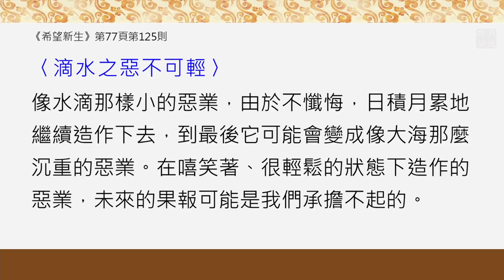聽法不能把握重點是什麼原因？福智－真如老師講述《希望新生》．如俊法師導讀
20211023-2 聽法不能把握重點是什麼原因？《希望新生》

聽法總是漏掉關鍵字，不能把握重點，或是不能親自聽到師長開示，得到直接的指導，是什麼原因？

《希望新生》第77頁，第125則---滴水之惡不可輕

像水滴那樣小的惡業，由於不懺悔，日積月累地繼續造作下去，到最後它可能會變成像大海那麼沉重的惡業。在嘻笑著、很輕鬆的狀態下造作的惡業，未來的果報可能是我們承擔不起的。

00:45
1) 小惡不可輕忽。雖得善趣人身，卻有諸多坎坷痛苦，都是小惡所感。

04:13
2) 何況更可怕的，業會增長廣大。
《廣論》118頁：“故如內身因果增長，諸外因果無能等者。”
如尼拘陀樹，種子小於芥子，長成之後，樹蔭可以映蔽五百輛車。業的增長速度更快!
如：須達長者與帝釋天王的天宮。

06:51
3) “在嘻笑著、很輕鬆的狀態下造作的惡業”，因為與不信業果的邪見相應，又很容易自作教他，所以“未來的果報可能是我們承擔不起的。”

◎ 提醒：要記得開啟影片右下方的CC字幕